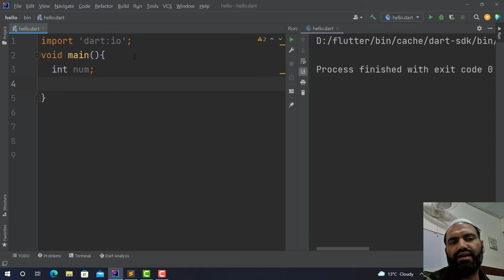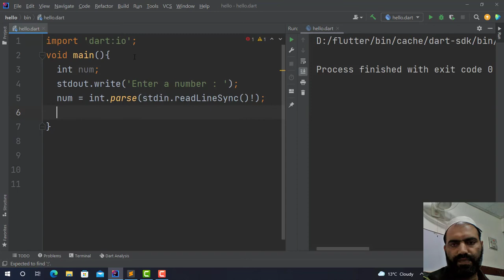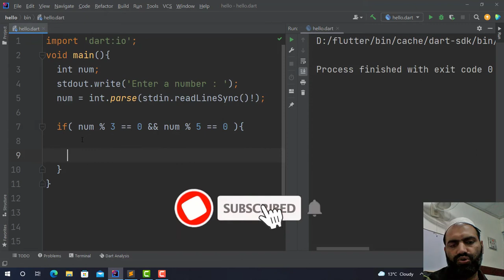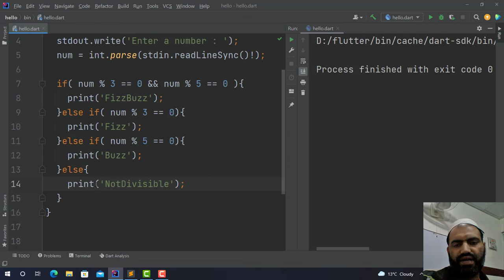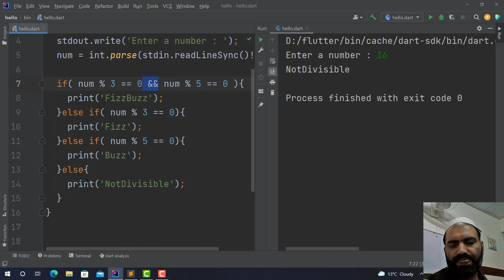23. Dart Programming Language - FizzBuzz Fizz Buzz Dart Program | Urdu/Hindi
How to code a program for fizzbuzz in Dart?
Write a program that prints FizzBuzz when the number is divisible by both 3 and 5.
print fizz when the number is divisible by 3.
print buzz when the number is divisible by 5 only.

--TIMESTAMPS--
0:00 - Intro
0:48 - FizzBuzz program in dart language